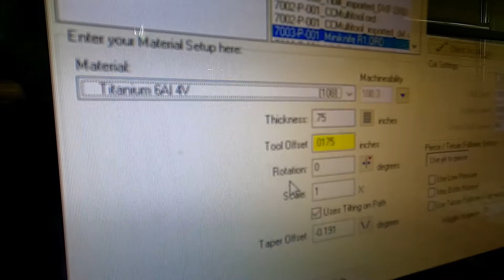Making an ultralight TITANIUM KNIFE - 2.4 grams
An ultralight titanium knife that I have thought about making for some time. It is a fun little project that I intend on working on with the potential of including a removable blade that can be replaced as the titanium, even when sharpened, dulls very easily.